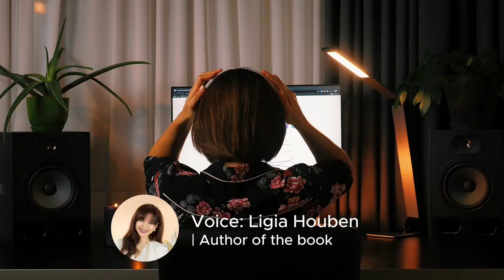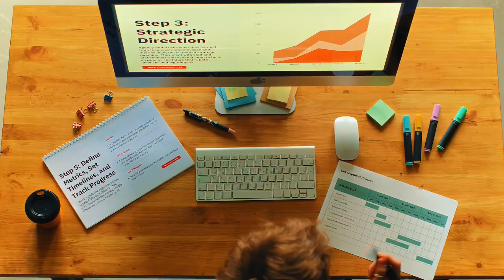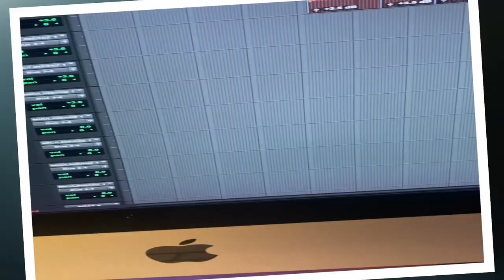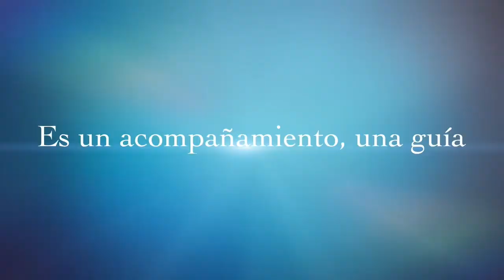Lanzamiento de mi audiolibro “Déjame vivir mi duelo…y sanar de adentro hacia afuera”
Este fue el vídeo que presentamos en el lanzamiento presencial llevado a cabo en mi centro “The Center for Transforming Lives” en Miami, Florida.